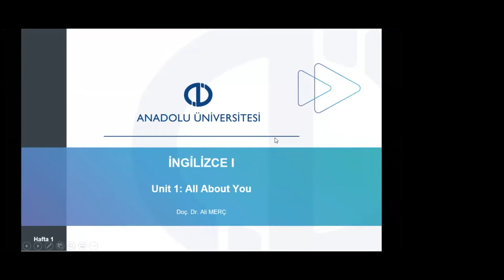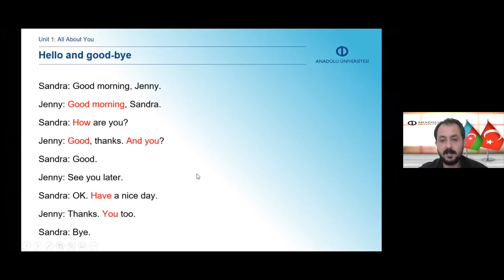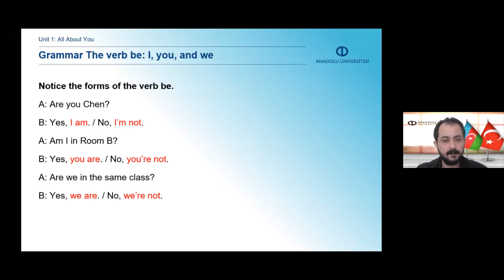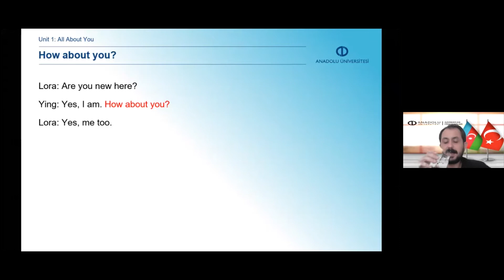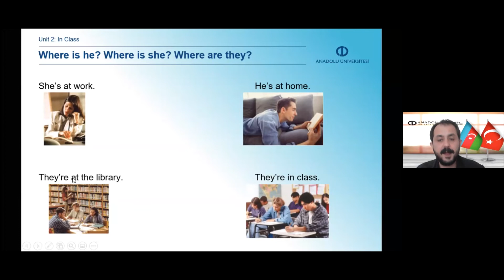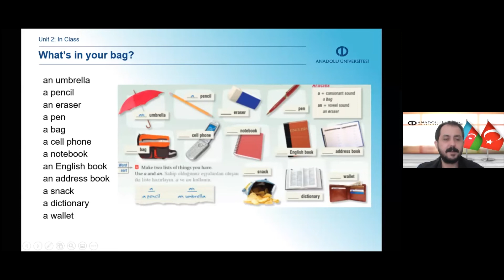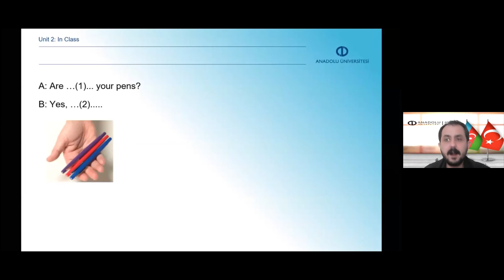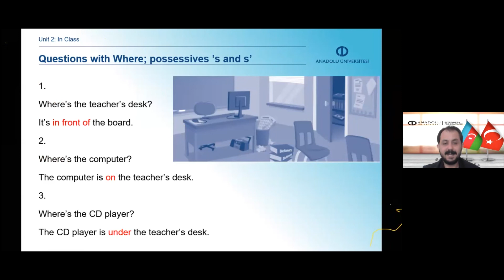İNGİLİZCE l (ÜNİTE 1)